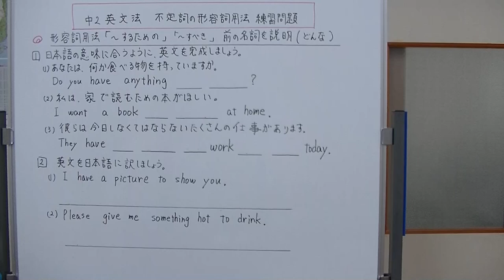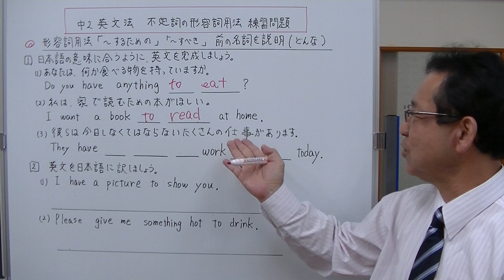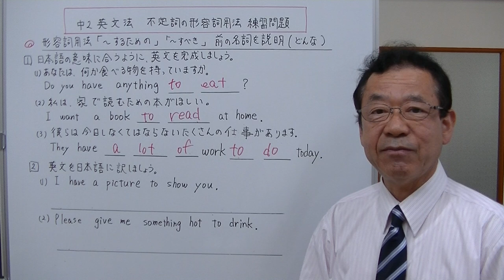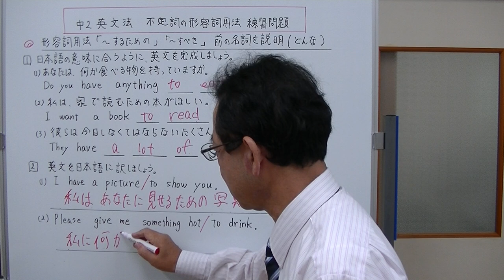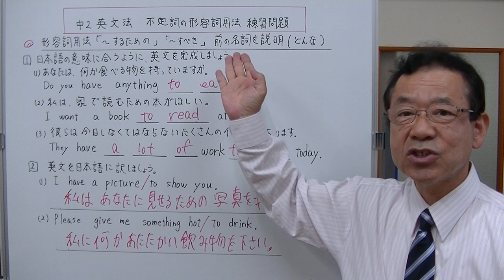【中2英文法】⑩‐2 不定詞の形容詞用法 練習問題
「～するための」「～するべき」という意味で前の名詞を説明する不定詞にの使い方（形容詞用法）の練習問題です。